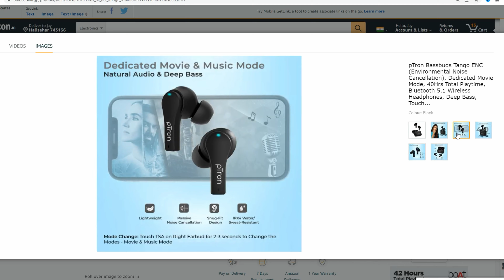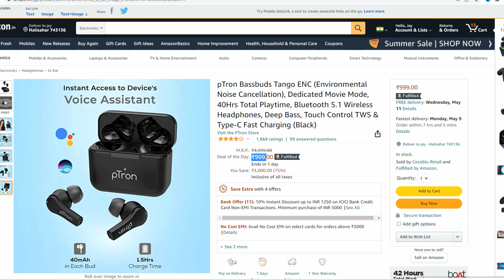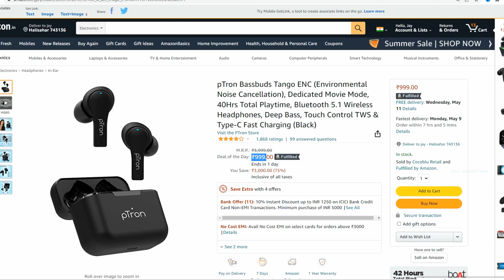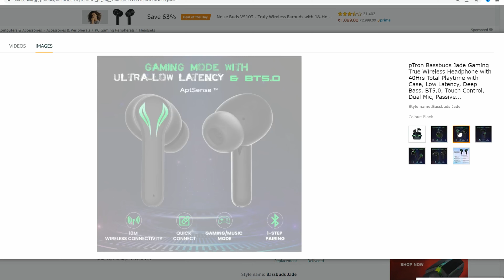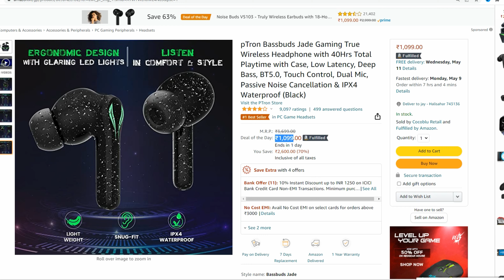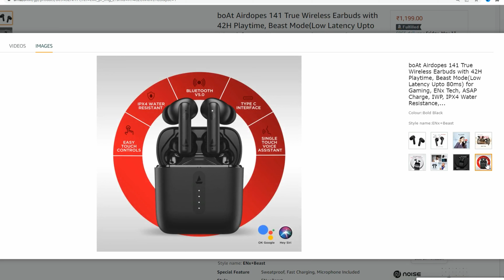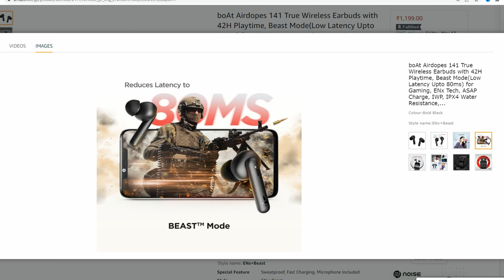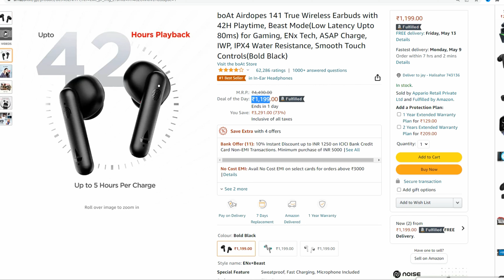Best TWS Under 1000 | Best Earbuds Under 1000 | Best Gaming Earbuds | Best Earbuds 2022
This video is about best wireless earbuds under 1000 rupees in india Best TWS Under 1000 | Best Earbuds Under 1000 | Best Gaming Earbuds | Best Earbuds 2022

1.boAt Airdopes 141 (Black)

boAt Airdopes 141 (White)

boAt Airdopes 141 (Grey)

2. pTron Bassbuds Jade Gaming (Black)

3. pTron Bassbuds Tango ENC (Black)

pTron Bassbuds Tango ENC (White)

Gears Used In This Video:

Lavalier Mic

Light Stand

best noise cancelling earbuds
best earbuds
ptron bassbuds jade
ptron bass buds
best earbuds for gaming under 1000